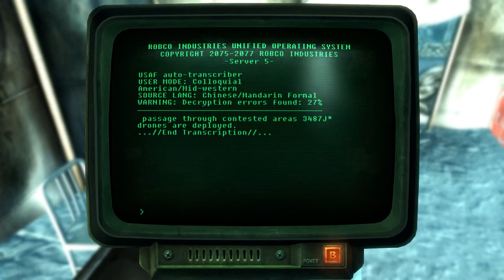VICTORY FOR GENERAL CHASE! | Fallout 3: Operation Anchorage (Part 3)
In this video, we will be finishing up the Lets Play for Fallout 3: Operation Anchorage by ensuring victory for General Chase within the simulation and assisting Protector McGraw.